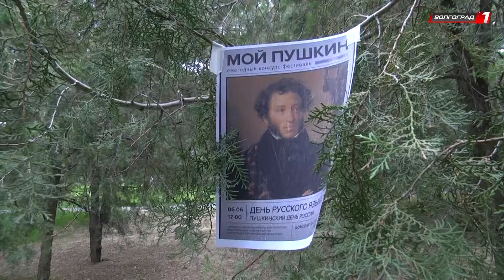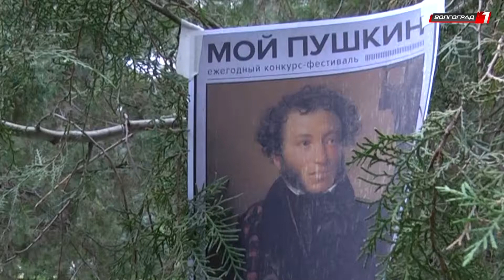Конкурс-фестиваль «Мой Пушкин» прошел в Комсомольском саду в день русского языка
6 июня в России традиционно отмечают день рождения Александра Пушкина и День русского языка. Повсеместно проходят пушкинские чтения, диктанты, акции и другие мероприятия.
В Комсомольском саду в день русского языка состоялся конкурс -фестиваль «Мой Пушкин». Поэты, писатели, барды и люди, которые просто любят творчество великого русского поэта, собрались в парке чтобы попробовать свои силы в необычном соревновании. Участники боролись за победу в 3 номинациях: выразительное чтение, авторская поэзия и бардовская песня